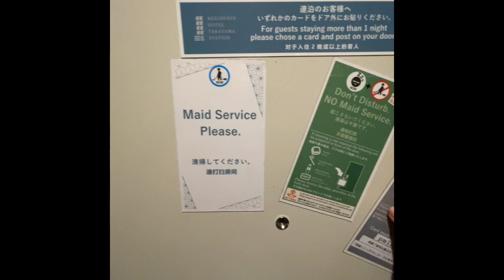Travel Japan 🇯🇵 Residence Hotel Takayama Next to Bus Terminal and 5mins to Train Station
This is a recommended stay when in Takayama Gifu Japan. So strategically located near to Bus Terminal, and Train Station.

Booked this through Agoda.com and they also provided a welcome drink at their cafe on Floor 2.

Room assign is like a small apartment with kitchen and laundry facilities. A balcony within unit is a plus also .

Value for money stay